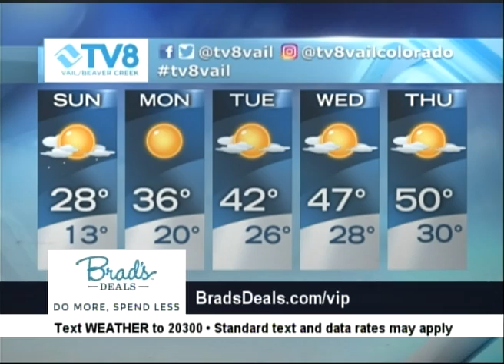Quick Look Forecast BD 04.08.17